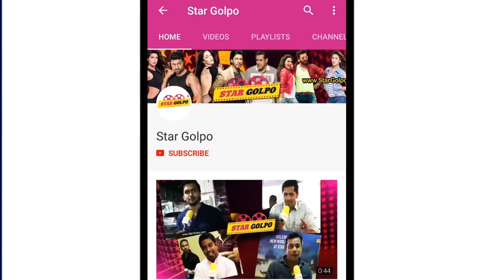শুটিং শেষ কিন্তু দেশ এ ফিরলেন না শাকিব বুবলী ! Shakib Khan Bubly news